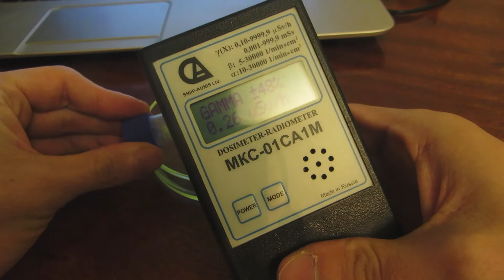Неизвестное урановое образование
Неопределенный вторичный урановый минерал с Быкогорского месторождения. Был найден на среднем горизонте Рудника №2. Слаборадиоактивен и чертовски красив.
Unidentified secondary uranium mineral from «Bykogorskoe» uranium ore deposit. It was found on the middle level of «Mine №2». Low radioactive and very attractive .